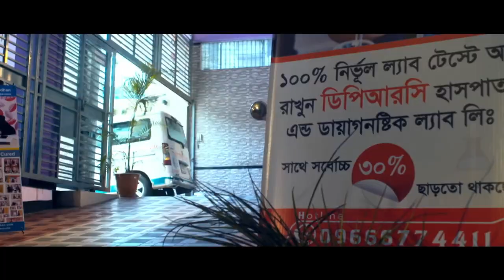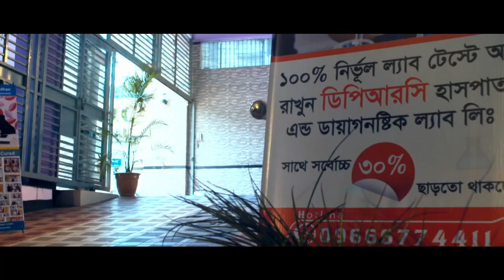ব্যথা কোমর থেকে পায়ে যায়, পা ঝি ঝি করে, পায়ের রগ টান খায় ও মেরুদণ্ডের মাঝখানে ব্যথা | Treatment